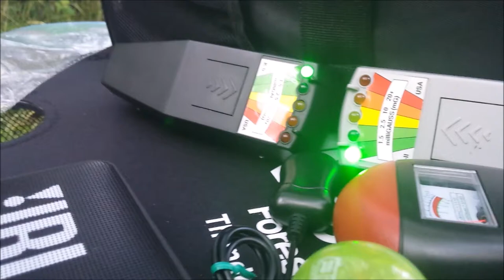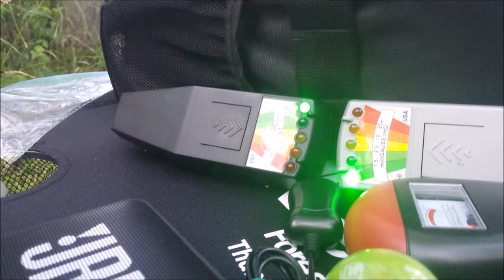the river with Danny;Shelly and spud